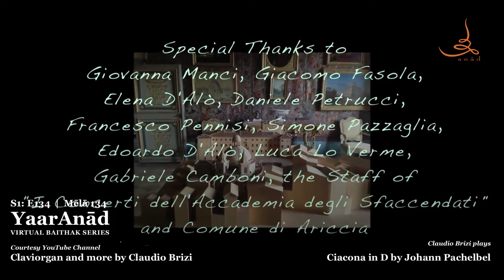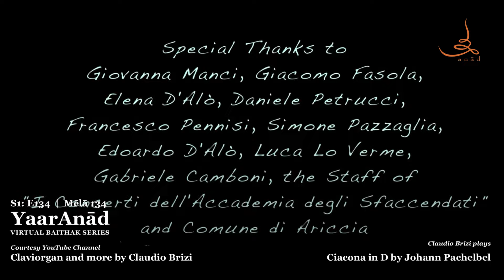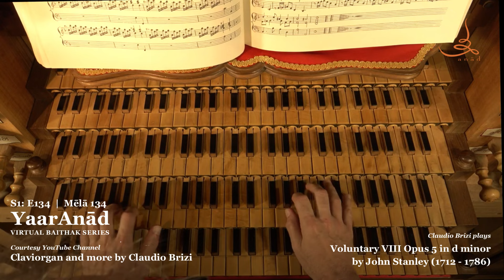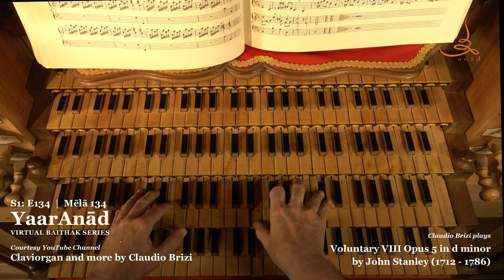YaarAnād Virtual Baiṭhak Series Mēlā S1: E134 with maestro Claudio Brizi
YaarAnād Virtual Baiṭhak Series Mēlā — Season 1, Episode 134 with maestro Claudio Brizi

Rāñgalī Satth (Virtual) Mēlā 134 with organist and organologist, Professor Claudio Brizi, hosted by Bhai Baldeep Singh. He will be joining live from Perugia, Italy, dalle ore 10.30 | from 2:00 PM (IST) on Wednesday, September 16, 2020.

About the series:
As an extension of the World Music Heritage Series conceived and produced by maestro Bhai Baldeep Singh for Anād Records, the YaarAnād Virtual Baithak Series aims to celebrate excellence in the field of music, arts, dance, theatre, and literature. The YaarAnād Virtual Baithak Series marks the 550th birth anniversary of Gurū Nānak Dēv, the first gurū of the Sikhs.

Il maestro:
Claudio Brizi is an Italian exponent of the organ and harpsichord. He graduated under Wejinand van de Pol at the Morlacchi Conservatory of Music, and then further specialized in organ, early music, and harpsichord. He performs in concerts as a harpsichordist, organist, and conductor. He is also active as a musicologist and organologist committed to research performance involving hybrid keyboard instruments. As a composer, he takes note of contemporary music, collaborating with both Italian and foreign composers. His extensive discography ranges from the late Renaissance to the present day. Brizi is a professor at the Conservatorio di Musica “Francesco Morlacchi" in Perugia and Kusatsu Summer Music Academy. He has performed with many distinguished instrumentalists and singers like Edith Mathis and Hiromi Okada and has played in over 2000 concerts for musical institutions around the world like Gewandhaus (Leipzig), Space Art Center (Tokyo), and Ishihara Halls (Osaka). He performs regularly throughout Europe, the USA, Japan, and Mexico.

Partner Anād:
Please do consider financially supporting The Anad Foundation, New Delhi, to partner Anād’s vital intangible heritage conservation efforts and publications